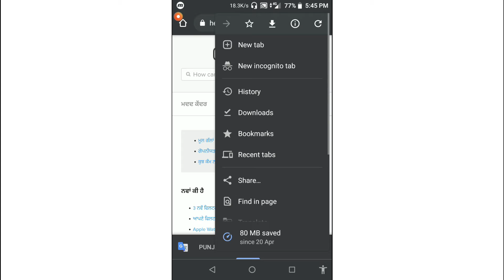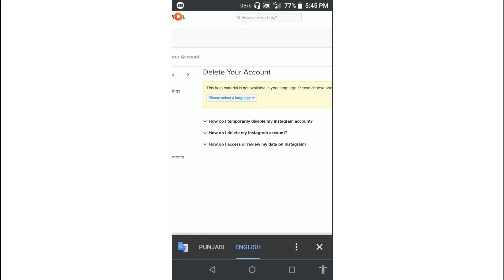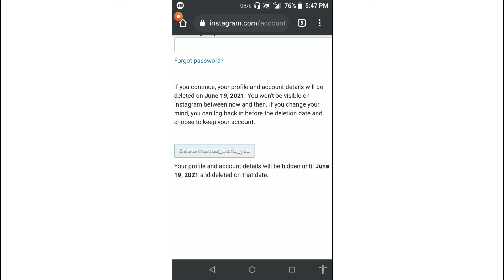How to delete instagram account 2021 (IN HINDI) | Instagram account ko delete kaise kare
Hello guys, iss video mein ma aapko batauga ke aap apne instagram ke account ko permanently delete kese kar sakte hai

agar aap delete account ka option instagram ke app mein dhund rahe hai to ho aapko vaha pe nhi melega account ko delete karne ke lya aap is video ko pura jrur dekhe

aap hame instagram par bhe follow kar sakte hai